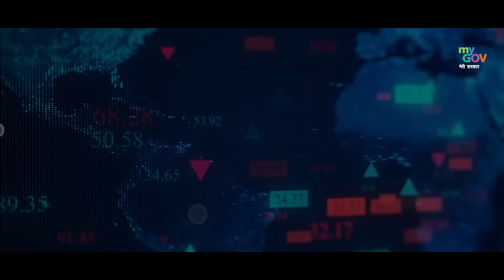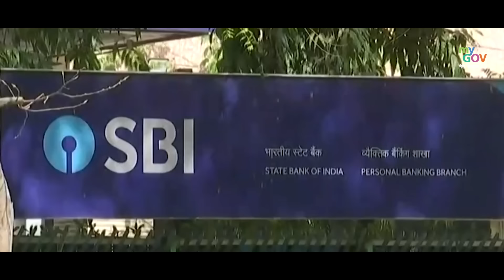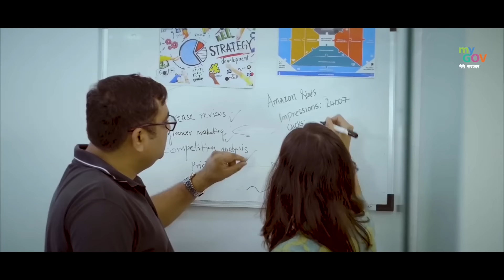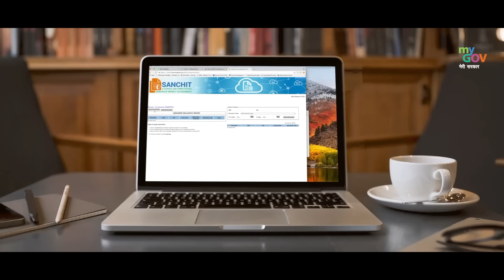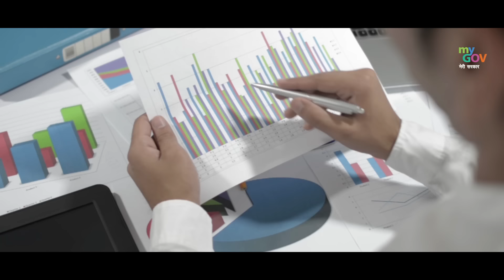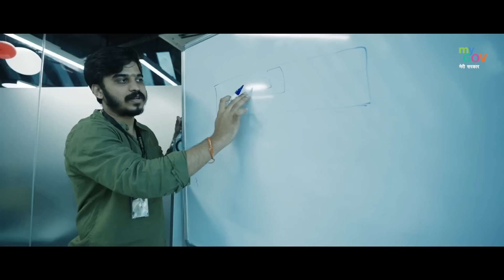Modi 2.0: How India's Economy Transformed Under Narendra Modi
Narendra Modi became the Prime Minister of India in 2014 with a promise of economic reforms and development. In his first term, he initiated several bold measures such as demonetization, GST, IBC, and FDI liberalization to tackle corruption, streamline taxation, resolve insolvency, and attract investment. In his second term, he faced unprecedented challenges such as the COVID-19 pandemic, the border standoff with China, and the farmers’ protests. Despite these hurdles, he continued to pursue his vision of a self-reliant, resilient, and inclusive India, with initiatives such as the corporate tax cut, the Aatmanirbhar Bharat package, the PLI scheme, and the vaccination drive. In this video, we will explore how Modi 2.0 has charted India’s economic evolution in a changing world and what lies ahead for the world’s fifth-largest economy.

00:00 - Breaking News or Breaking Dawn? India's Global Rise
01:07 - The Macro-Economic Marvel
01:17 -  Strong Government, Stable Economy, Consistent Growth
01:22 - Record-Breaking GST Collections & Infrastructure Spending
01:32 - FDI Inflows & Highest-Ever Capital Outlay for Railways
01:46 - Tax Reforms & Financial Inclusion
01:55 - Corporate Tax Cuts & JAM Trinity Revolution
02:30 - Insolvency Code & Make in India Success
02:56 - Doubling Income Tax Collections & DBT Efficiency
03:26 - Ease of Doing Business
03:26 - From 142nd to 63rd: Remarkable Leap in Ranking
03:55 - Simplified Business Registration & Shram Suvidha Portal
04:26 - E-Sanchit for Exporters & Importers
04:42 - The Infrastructural Overhaul
04:45 - Rs 11 Lakh Crore Investment & Expressways to Airports
05:05 - Doubling Airport Count & UDAN Scheme's Impact
05:24 - North East Connectivity Boost & Historic Milestones
06:54 - India's Incredible Journey & Standing on the Threshold
07:16 - World Record Bank Account Opening & Increased Tax Filings
07:26  - Digital Payments Boom & Fintech Leadership
07:50 - Beyond Trillion-Dollar Economy: Reaching the Last Mile